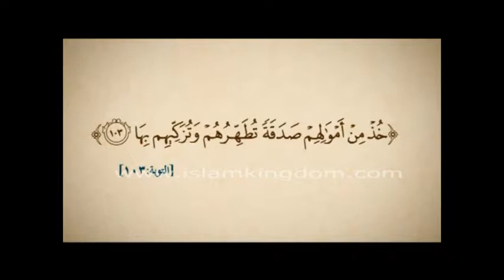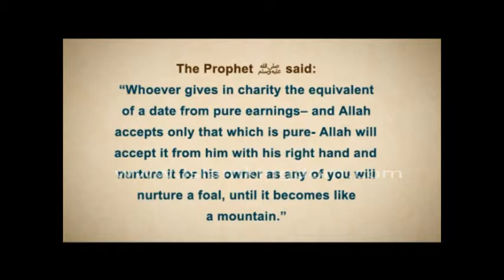Fruits of Charity Amazed by the Quran